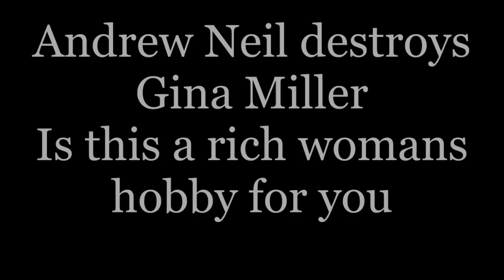Andrew Neil destroys Gina Miller Is this a rich womans hobby for you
Under Section 30(2), fair dealing using any work for the purpose of reporting current events, with sufficient acknowledgement, is a valid exception to copyright. Photographs are excluded, however; Cornish, Llewelyn and Aplin write that this is "in order to preserve the full value of holding a unique visual record of some person or event" (21ST APR 2017) Subscribe for more remainers getting destroyed.